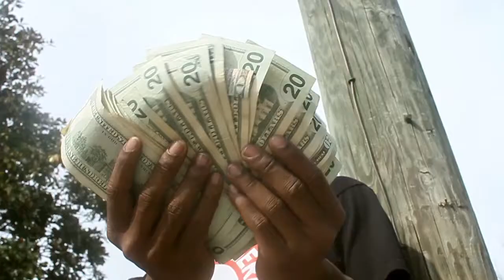Rick Flaree - All I Know [Music Video]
Shot and Edited by Keem Grady